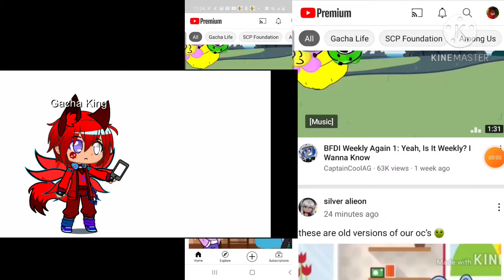Thank you guys so much